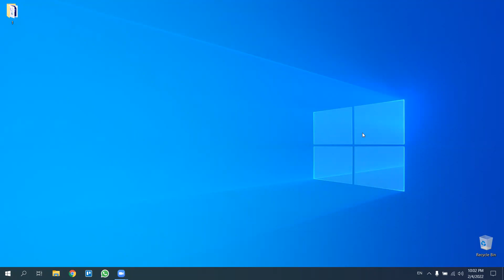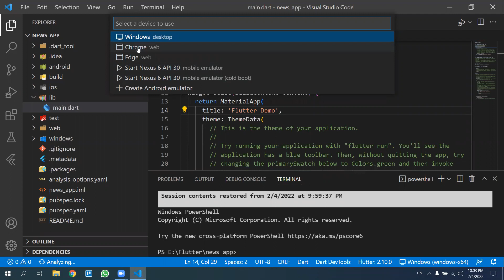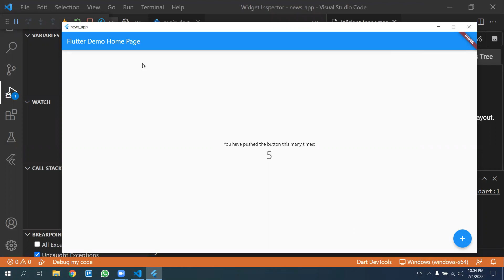step nine: Run Flutter Desktop on Windows, تشغيل فلاتر على ويندوز